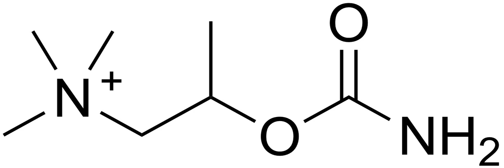Bethanechol | Wikipedia audio article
This is an audio version of the Wikipedia Article:
Bethanechol

SUMMARY
Bethanechol is a parasympathomimetic choline carbamate that selectively stimulates muscarinic receptors without any effect on nicotinic receptors. Unlike acetylcholine, bethanechol is not hydrolyzed by cholinesterase and will therefore have a long duration of action.
Bethanechol is sold under the brand names Duvoid (Roberts), Myotonachol (Glenwood), Urecholine (Merck Frosst) and Urocarb (Hamilton).